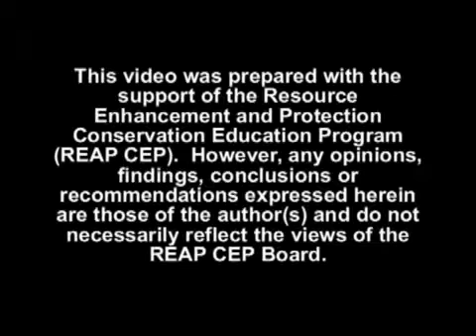U of MN Raptor Center Hawks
The Raptor Center (TRC) is located on the St. Paul Campus of the University of Minnesota, College of Veterinary Medicine.  TRC is a raptor hospital and the raptors used in educational programming were once patients, but are not releasable due to their injuries.

Staff from the University of Minnesota Raptor Center highlight the characteristics of raptors and introduces us to the hawks with an education red-tailed hawk.

This video was prepared with the support of the Resource Enhancement and Protection Conservation Education Program (REAP-CEP).  However, any opinions, findings, conclusions or recommendations expressed herein are those of the author(s) and do not necessarily reflect the views of the REAP-CEP Board.